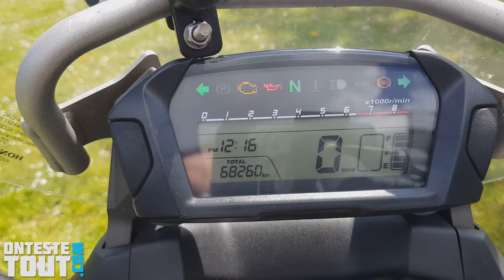"Test" Les motards la détestent car plus pratique qu'un scooter "HONDA NC700x DCT 35kw de 2013"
Boite automatique, rangements, une 50ene de chevaux et pourtant je ne décrit pas un scooter mais bien la NC700X dct.